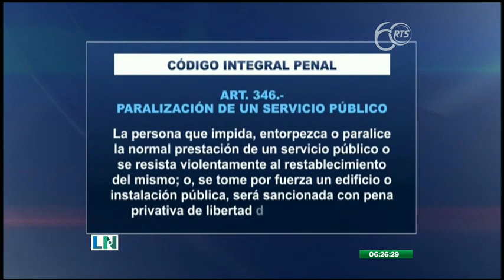Podrían llamar a juicio a los transportistas que iniciaron las protestas de octubre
Este juicio se realizaría un año después de estos incidentes violentos

Se trata de, Jorge Calderón y Abel Gómez, dirigentes del transporte. Ambos podrían ser acusados por el delito de paralización de un servicio público.